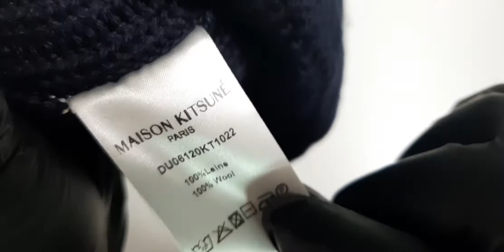MAISON KITSUNE RIBBED HAT TRICOLOR FOX PATCH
Unisex knit cap in virgin wool with tricolor Fox. All-over ribbing with iconic tricolor Fox embroidered on the turned-up cuff. Classic shape.
100% wool